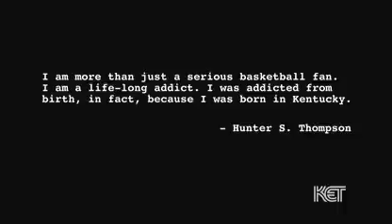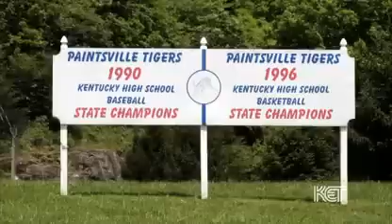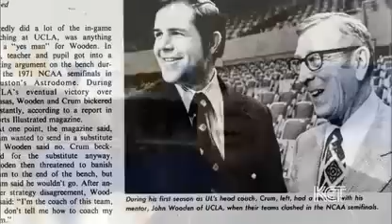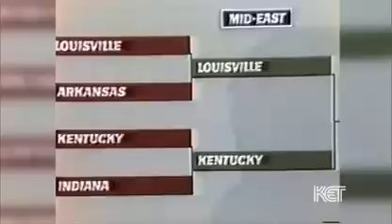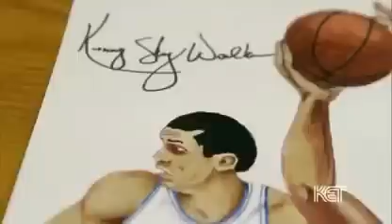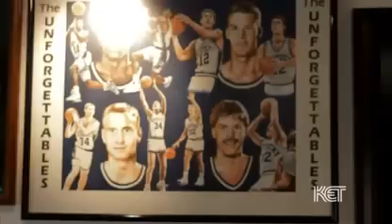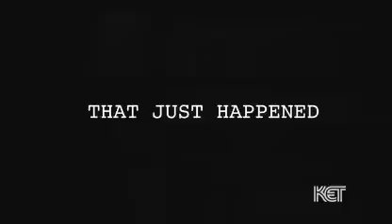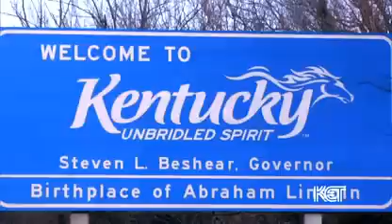The Rivalry: Red v. Blue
A look at the Louisville/Kentucky rivalry.